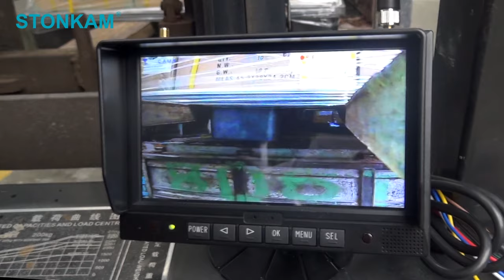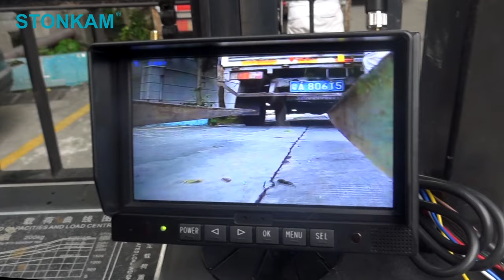STONKAM 720P 2.4GHz Digital Wireless Forklift Camera Applied for Forklift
STONKAM® 720P Wireless Forklift Camera is easy to install. It offers clear front view, helping you to avoid blind spots and secure safety. Click to see more informations of this product: